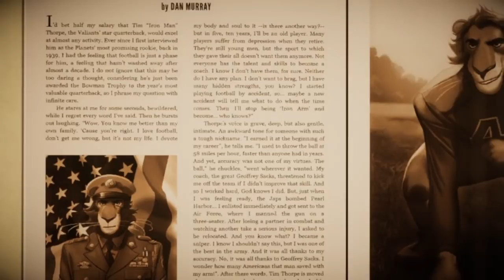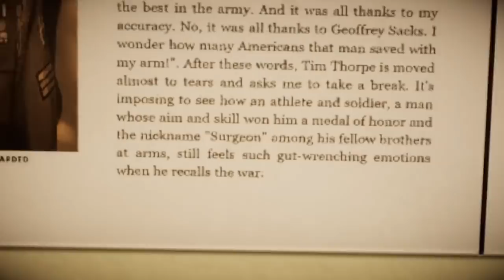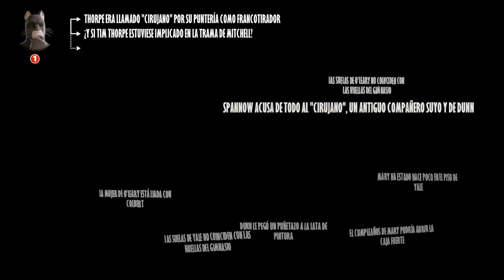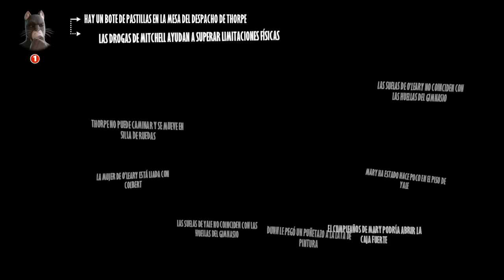Blacksad Under the Skin español pt final: la mente maestra y la resolución